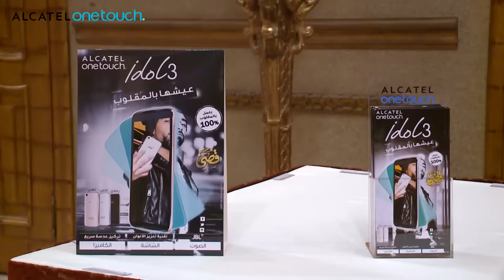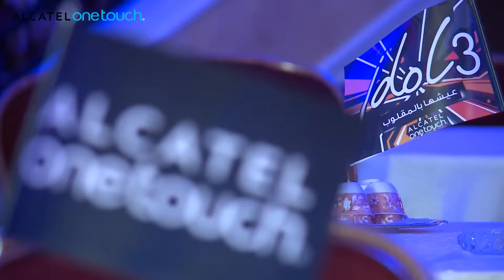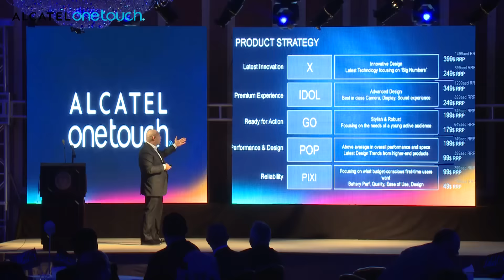فقرة موجزة من المؤتمر الصحفي لإطلاق ألكاتيل / أيدول٣ - مدينة جدة - ٢٥ أكتوبر ٢٠١٥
المؤتمر الصحفي أقيم بقاعة ليلتي بمدينة جدة وبحضور قيادات شركة ألكاتيل والنجم / قصي إضافة إلي ممثلي وسائل الٌإعلام وشركاء شركة ألكاتيل بالمملكة

Press Conference / Alcatel onetouch' idol3 launch